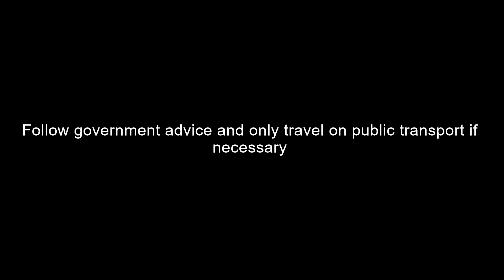Trains at Colton Junction (York) 12/06/2020 (including InterCity Class 91119)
Passenger service is getting back to normal across the national network with more trains running now than there were about two months ago.

I got here by car, so I didn't get the trains to York. Trains from Scarborough to Liverpool are being truncated to York.

ONLY USE PUBLIC TRANSPORT IF THERE ARE NO OTHER OPTIONS. And wear a facemask.